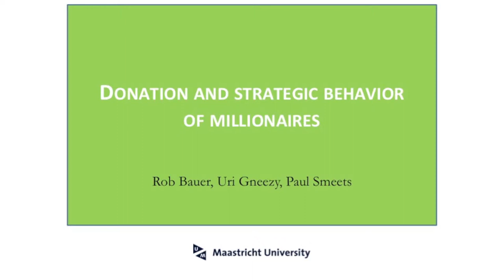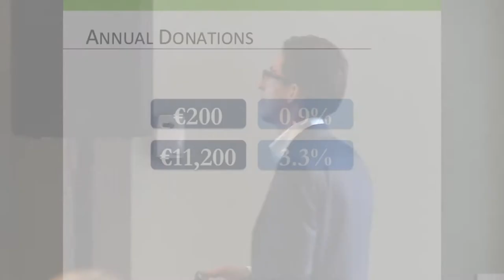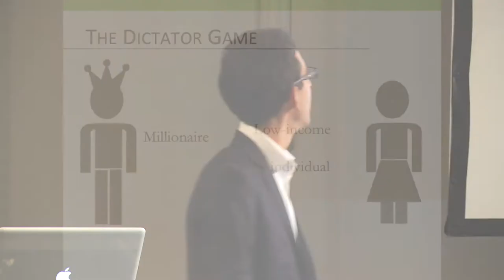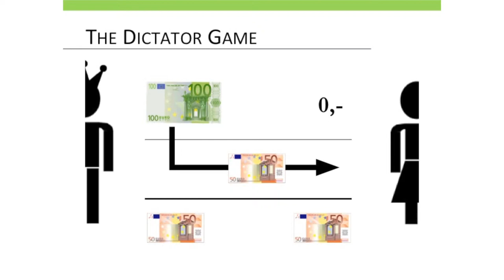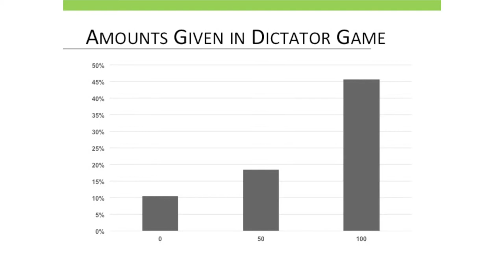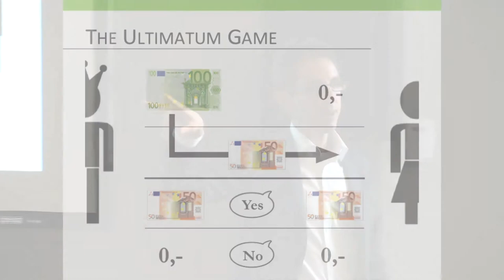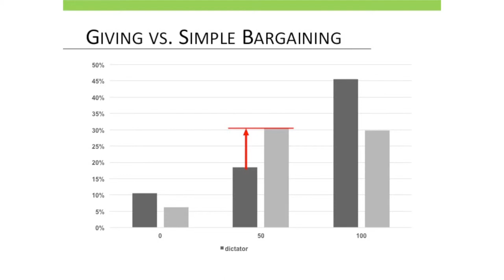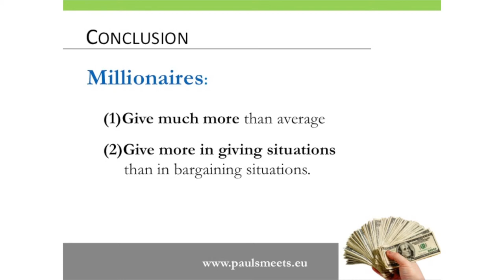2B 1 Smeets Paul 11 7 14 SSD HD1080p youtube